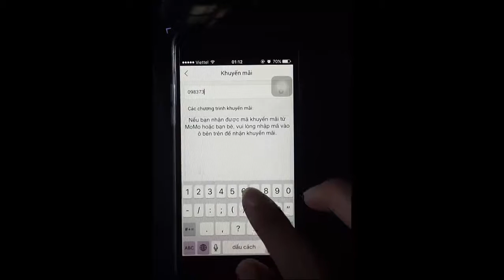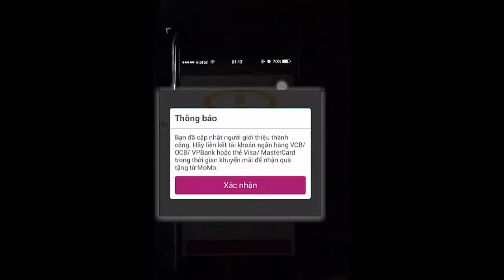Làm thế nào để mua thẻ 100k chỉ với 10k ?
Làm thế nào để mua thẻ 100k với 10k mà sau đó vẫn còn đến 13k trong tài khoản.